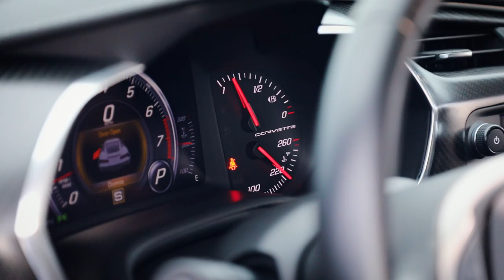FINALMENTE! LAMBORGHINI HURACÁN x CHEVROLET CORVETTE - FT. TONY KANAAN - VR # 105 | ACELERADOS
Vocês pediram, vocês imploraram, e finalmente conseguimos! Hoje tem Volta Rápida com Lamborghini Huracán e Chevrolet Corvette em Palm Beach, Acelerados.

E tem mais! Não bastasse as máquinas que conseguimos, contamos também com a participação do ilustre Tony Kanaan! Não percam tempo, cliquem logo no play!